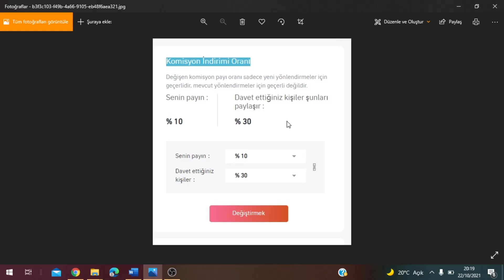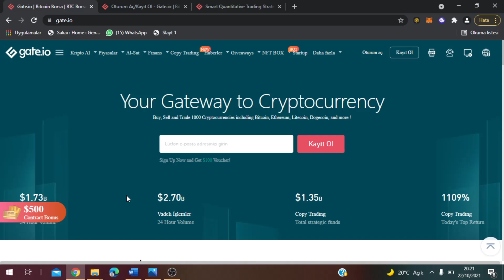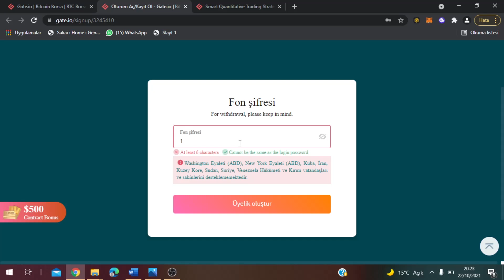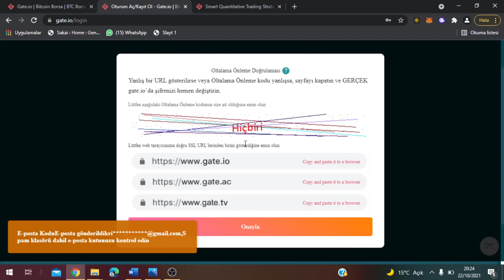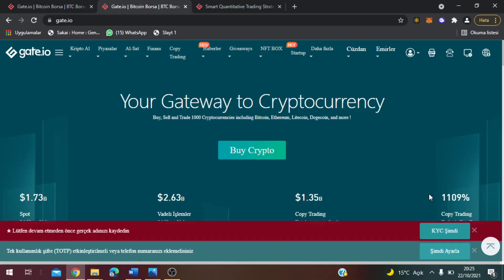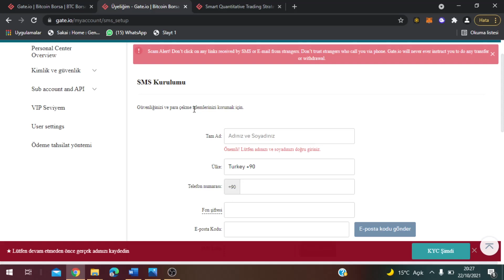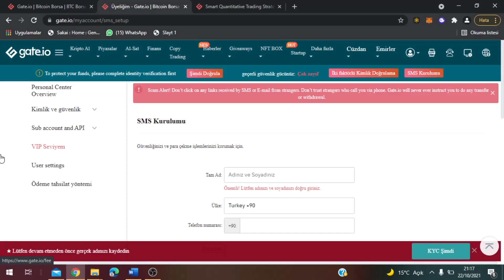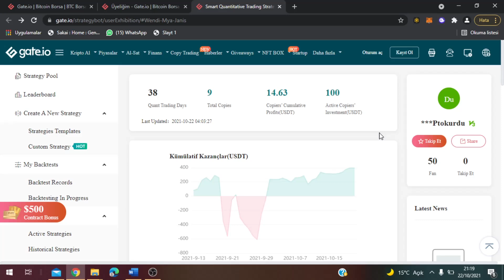Gateio Üye Olma, Para Yatırma, Para Çekme | Detaylı Gate io Kullanımı ve Komisyon İndirimi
00:00 Giriş
00:10 Gateio Hesap Açma
00:26 Gateio  %30 komisyon İndirimi Almak
00:56 Gateio Borsasına Neden Üye Olmalıyım ?
01:14 Gateio Coin Çeşitliliği
02:25 Gateio Kayıt Olma
03:21 Gateio Fon Şifresi
05:04 Gateio Giriş
06:25 Gateio Kimlik Doğrulama
08:35 Gateio Sms Doğrulama
09:07 Gateio Aktif Kullanım
10:48 Bitiş